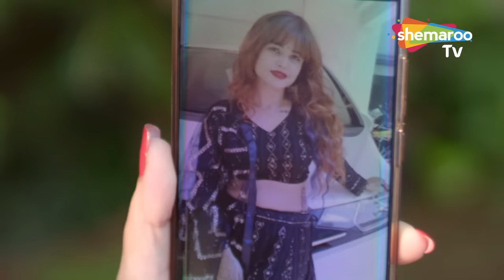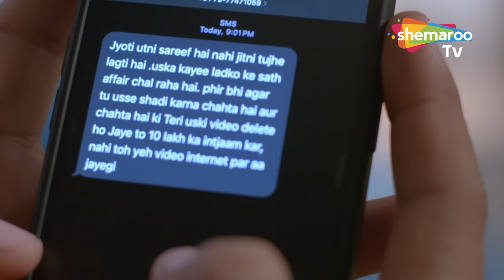Crime World New Episode | Crime World Full Episode | Crime Show | Shemaroo TV